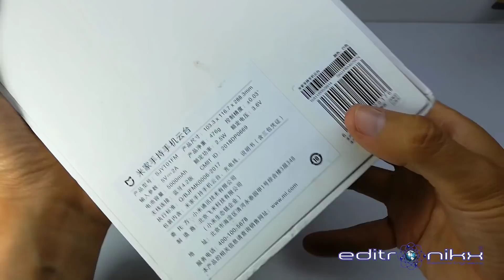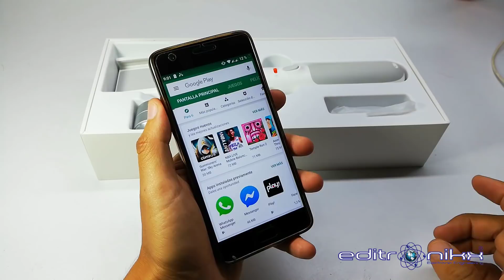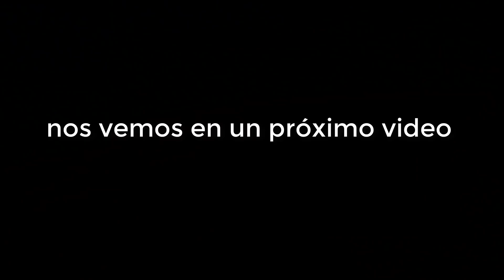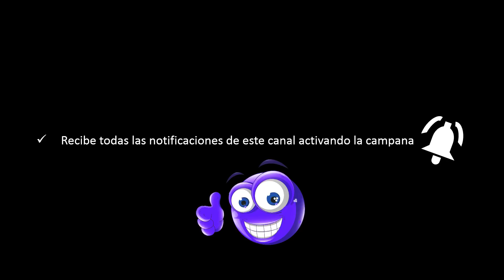EXCELENTE gimbal XIAOMI MIJIA para estabilizar las GRABACIONES y FOTOS de tu celular o cámara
en este video veremos una excelente opcion para estabilizar tu camara para fotos y videos, no te lo pierdas

 donde comprar